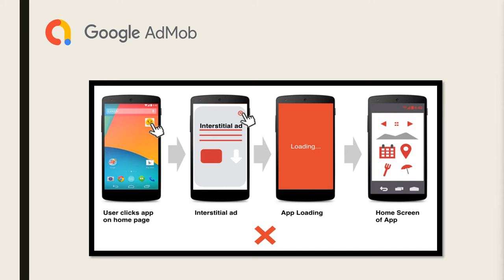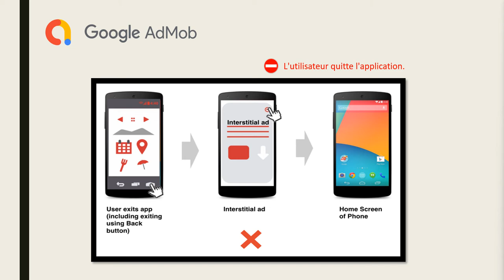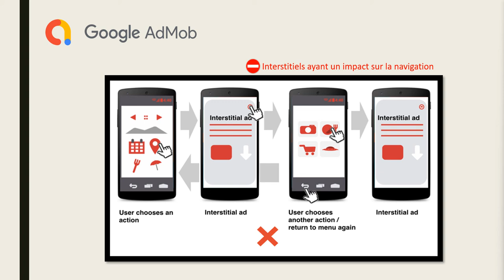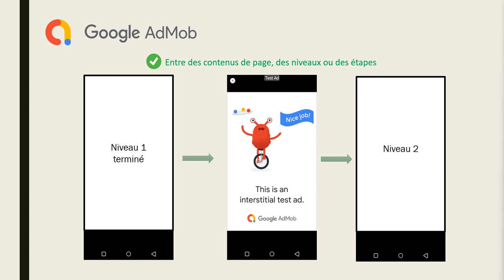6 Reglement AdMob diffusion intersticiel avec Unity